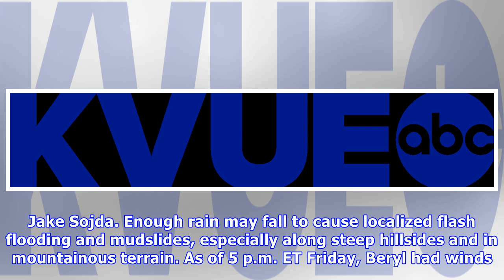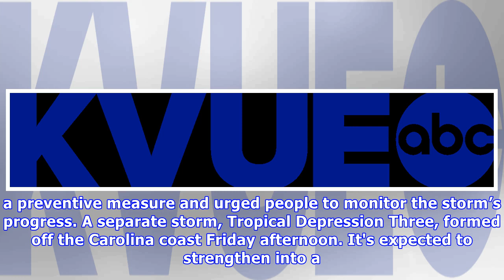Hurricane Beryl heads for Caribbean islands; separate tropical depression forms near Carolinas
CLOSE The National Oceanic and Atmospheric Administration just released its 2018 hurricane forecasts. Here's what you need to know. Just the FAQsBeryl, a tiny, compact storm system in the Atlantic, be.